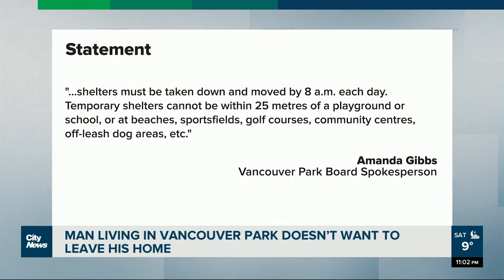Kitsilano park encampment sparks concern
A Kitsilano resident is raising concern over two housing structures in Vancouver’s Vanier Park, but the man living in the park’s wooded area says he’d rather live outdoors than live in a single-room occupancy.